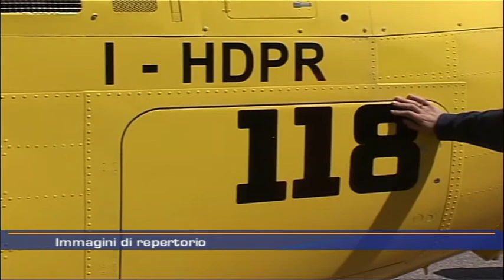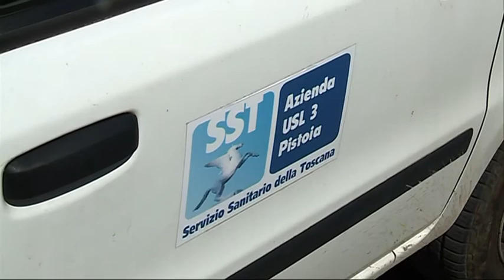INCIDENTE LAVORO S AGOSTINO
Due incidenti sul lavoro: uno a Pistoia e uno a Larciano.